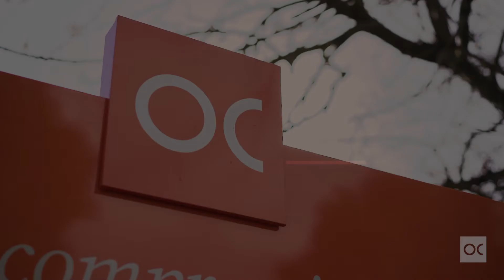Ouwens Casserly Auctions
The auction process can be daunting but at Ouwens Casserly this is a sales method we specialise in, with over 10 auctioneers we offer on site, in room or online auctions and can help guide you through the best strategy to get your home sold.

Thinking about selling at auction? Our team can help, reach out at ocre.com.au